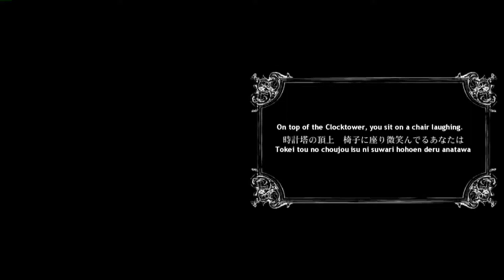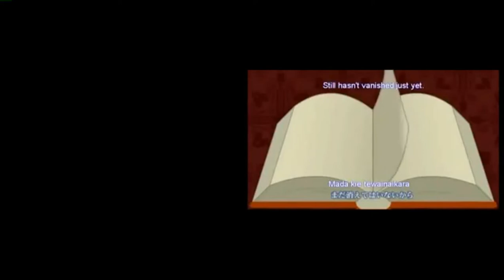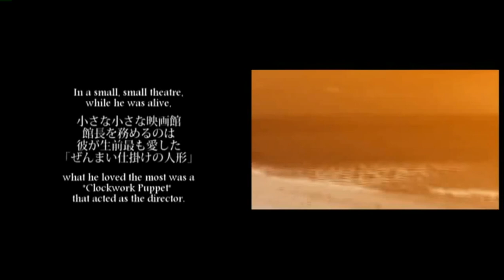Heartbeat X Handbeat Clocktower: Instrumental Comparison - Epilepsy Warning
Seizure Warning

Composition done by mothy/akuno_p
Audio editing done by katastrophicresonance
And video editing done by Tsunamiracle